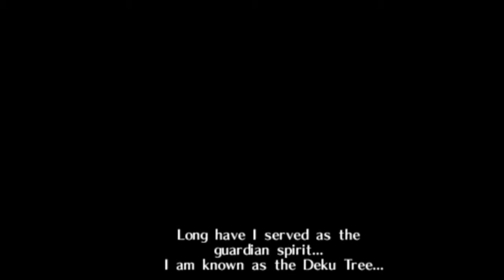Lets attack! Legend of Zelda:Ocarina of Time EP 1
Everyone's favorite game. :)

THE ATTACKERS ARE:

Kasey - The former alcoholic now professional slacker.

Kris - The hipster egomaniac with the cool glasses.